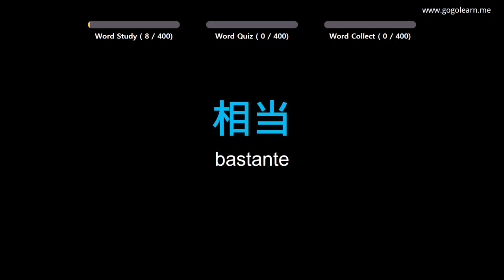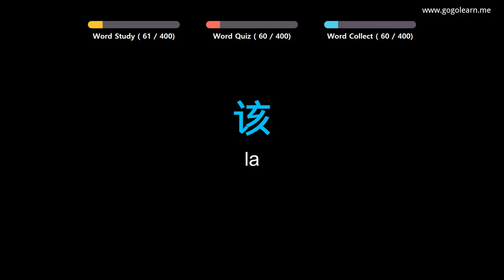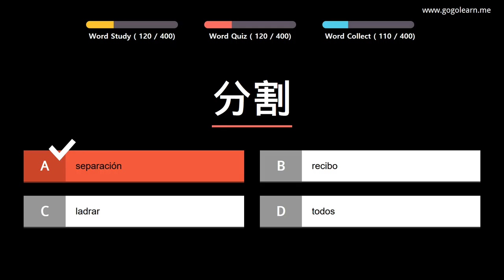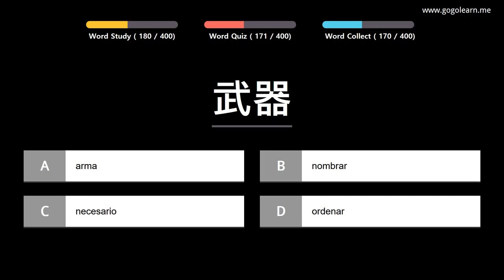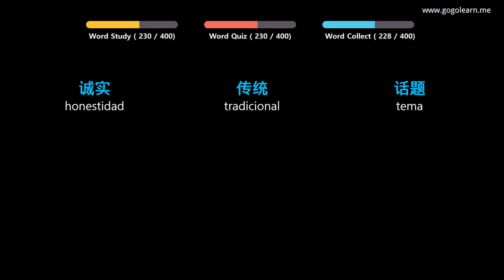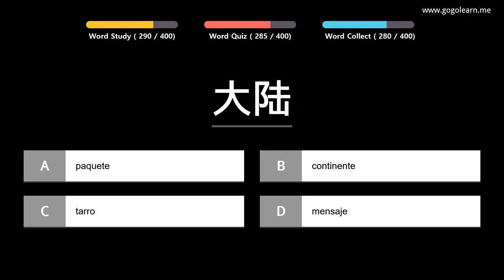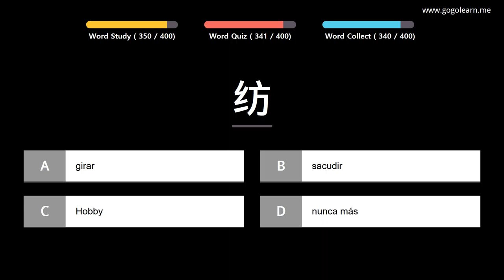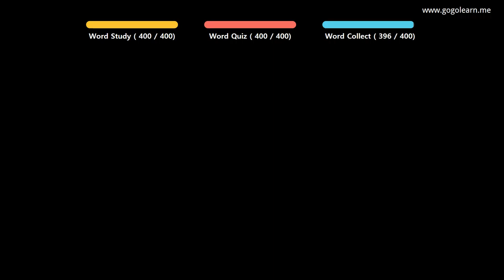Aprender Chino | Vocabulario Chino escuela media3 | Golearn